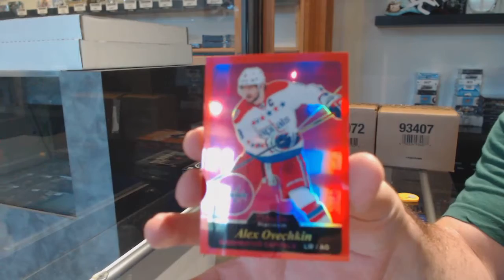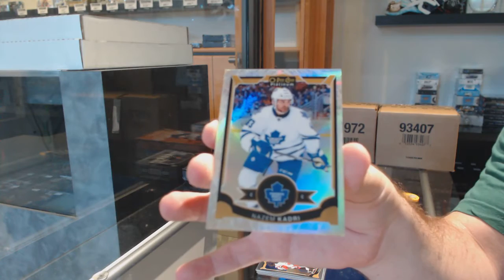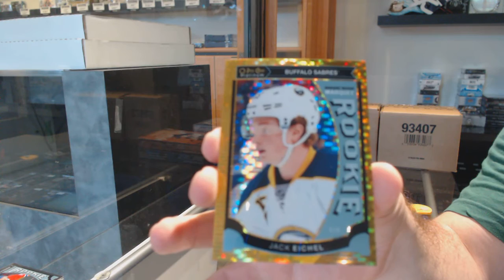15-16 Upper Deck OPC Platinum Hockey 2 Box Break - C&C GB #11,816